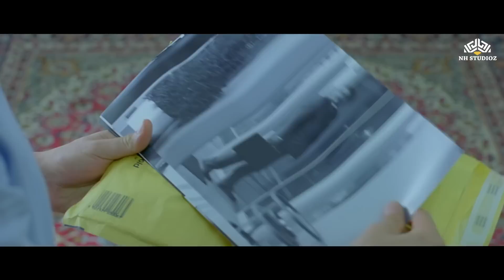गुस्सा करना अछि बात है पर..गलत इंसान पर गुस्सा निकालना अच्छी बात नहीं - Zayed Khan | Vivek Oberoi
Mission Istaanbul (2008)
Film cast : Zayed Khan, Vivek Oberoi, Shabbir Ahluwalia, Shreya Saran, Suniel Shetty, Nikitin Dheer, Abhishek Bachchan, Shweta Bhardwaj
Singer : Anoushka, Gayatri Ganjawala, Hamza Faruqui, Ishq Bector, Javed Ali, Kunal Ganjawala, Mahalakshmi Iyer, Mika Singh, Neeraj Shridhar, Preeti, Priya, Raaj Gopal Iyer, Shaan, Sunidhi Chauhan
Lyricist : Hamza Faruqui, Ishq Bector, Mika Singh, Sameer, Shabbir Ahmed, Virag Mishra
Music Director : Shamir Tandon, Chirantan Bhatt, Anu Malik, Mika Singh
Film Director : Apoorva Lakhia
Film Producer : Ekta Kapoor, Shabbir Boxwala, Shobha Kapoor, Suniel Shetty